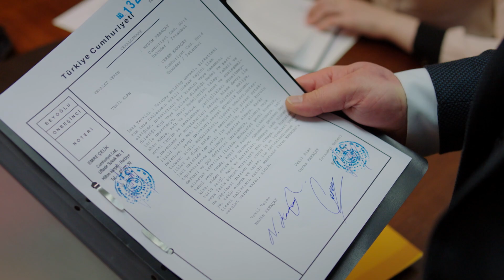Ceren Şirket'in Başına Geçti🔥 Agah Şok Oldu!🔥 - Zalim İstanbul 28. Bölüm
Her bölümden diziye özel kamera arkası görüntüleri, röportajlar ve çok daha fazlası için ZALİM İSTANBULYouTube kanalında.

Yapımcılığını Avşar Film’in üstlendiği yeni dizi ZALİM İSTANBUL her Pazartesi saat 20.00'de Kanal D ekranlarında.

Yapımcı: Şükrü Avşar
Yönetmen : Gökçen Usta
Öykü : Sırma Yanık
Senaryo : Aysun Erdoğan - Seda Çakır Avunduk
Görüntü Yönetmeni: Oktay Başpınar
Sanat Yönetmeni: Canan Özkan